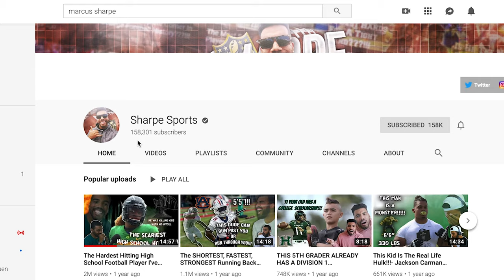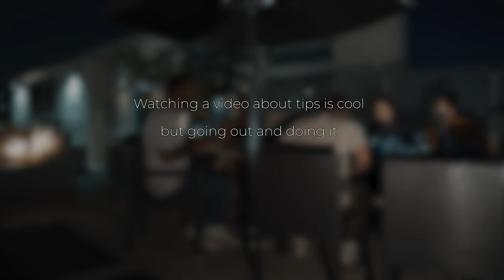3 Hacks That Have NOTHING To Do With The Camera w/Marcus Sharpe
Want my music? Ill hook you up with a month for free--i got you ;)

I answer a lot better and faster on Instagram @keyboardking

MY GEAR

CAMERA BODY
Sony A7iii

LENSES
Tamron 28-75mm 2.8 (majority of what you see is shot on this)

Sony FE 50mm 1.8 (Cheap but wide open aperture does the job)

Rokinon FE 85mm 1.4 (Cheap, manual, but 1.4 tho!)

ACCESSORIES
Battery Grip (forget the overpriced sony, this works great!)

Ronin S (for the smooth shots)

Strap (dude you wont regret this)

Microphone (everything you hear)

Memory Cards (never corrupted on me once)